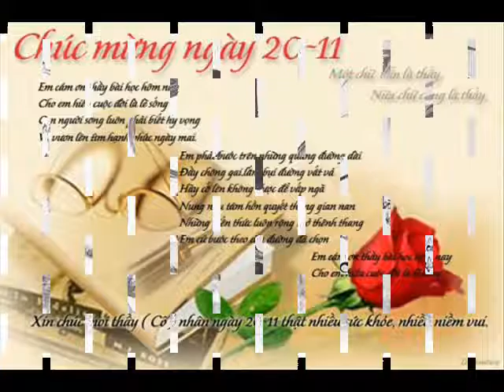Khai Plastron 44